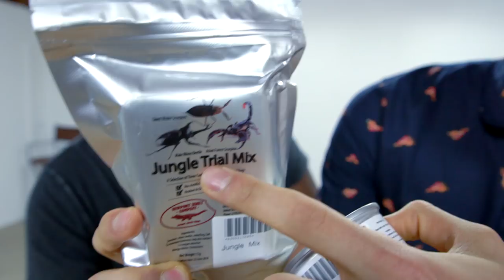Real Vs. Edible Insects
In this episode of Free Time we tried edible insects.

Adi Fishman:    @adifishman1
Anthony Rivera:@reactionbro
Michael Rosillo:@michael_reviews
David Rose:       @ROSE
Joseph Sim:      @jojothejetplaneee
Cenna Rashidi: @c_nuh
Nick Mayorga:  @nickmayorga